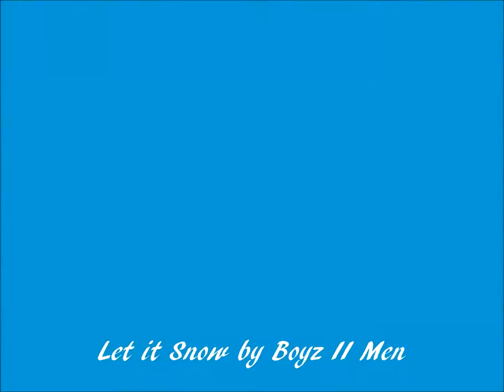Let it Snow by Boyz II Men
My mom like this holiday song from Boyz II Men. I always play this song whenever it snowed :D. I hope you like this song and enjoy :D.
NO RUDE OR MEAN COMMENTS!!!